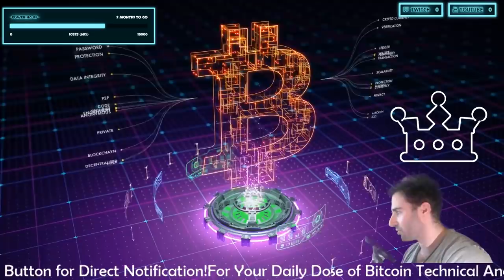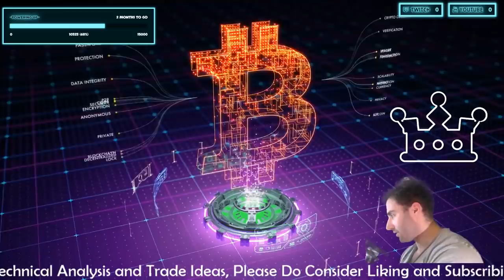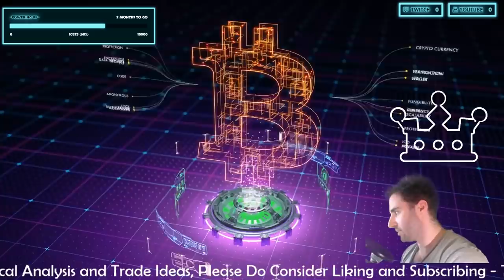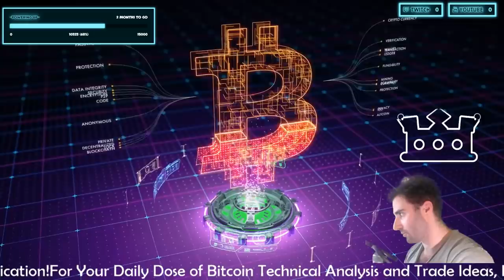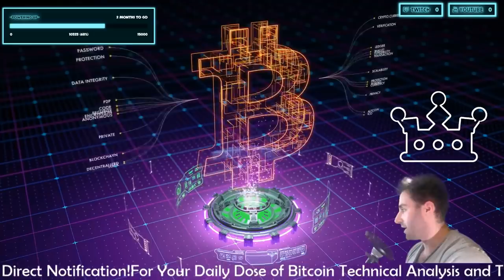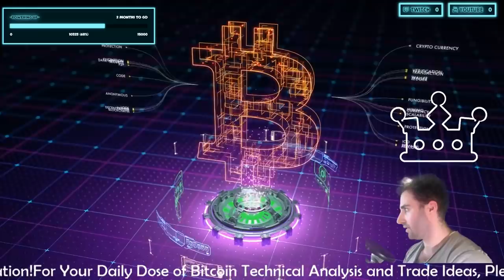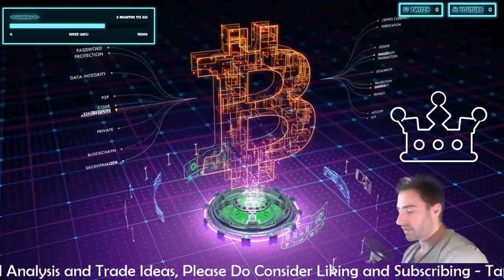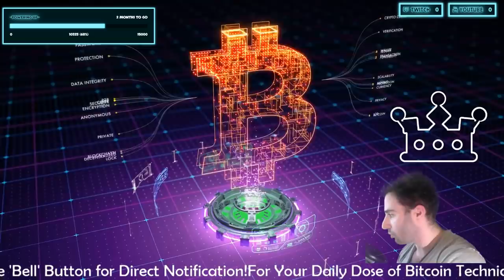Breaking Resistance to New ATH On Your Trading Account (Trading Psychology Part: 7)